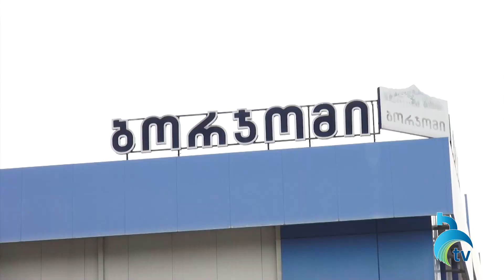"კომპანიას დაედოს ყადაღა, მანამ თქვენ ხელფასებს არ გადაიხდის" - პროფკავშირის თავმჯდომარე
პროფკავშირის თავმჯდომარემ გიორგი დიასამიძემ გაფიცვის მეოთხე დღეს ბორჯომის პირველ ჩამომსხმელ ქარხანასთან, აქციის მონაწილეებს სიტყვით მიმართა. ისინი სასამართლოში უზრუნველყოფის შეტანას აპირებენ. დიასამიძის განცხადებით, კომპანიას დაედოს ყადაღა მანამ, სანამ გაფიცულების ხელფასს არ გადაიხდის.